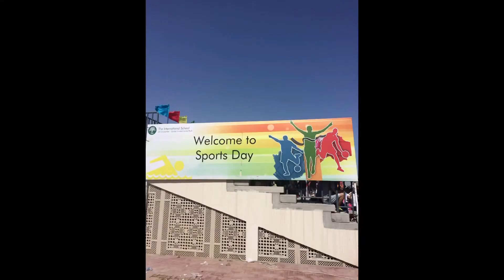Pre pandemic school’s 🏫 sports fest 🏀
Children's lives have been turned upside down by this pandemic. I can’t wait for the day that children will get to play and see their friends again without being afraid 😷 but for now, let’s continue to pray for healing of the world 🌎 and humanity ❤️